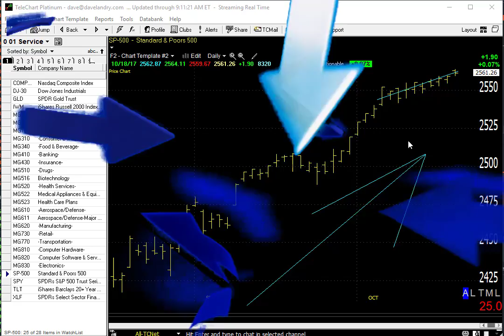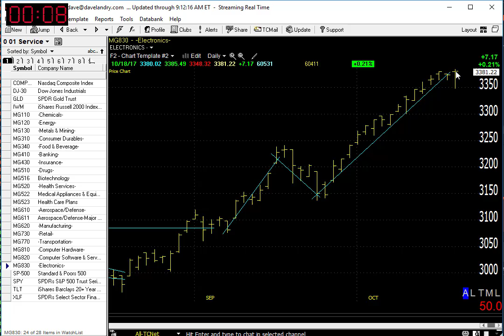10/19/17 Dave Landry's Market In A Minute-Do These 2 Things In Light Of A Weak Open